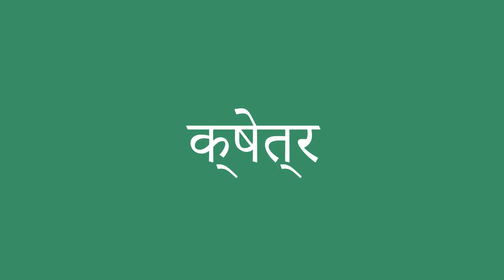क्षेत्र इंग्लिश में क्या है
क्षेत्र को अंग्रेजी में सही तरह से कैसे बोलें। ध्यान से सुनो।
क्षेत्र का हिंदी से अंग्रेजी में सही अनुवाद क्या है?आप अमेरिकी व्यक्ति की यरह बोलिए।